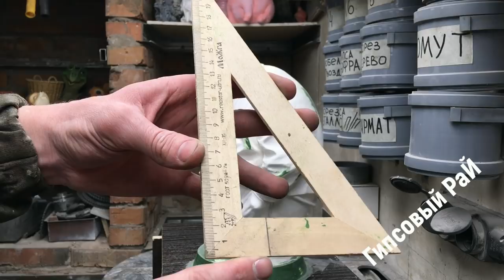Купил модель у скульптора